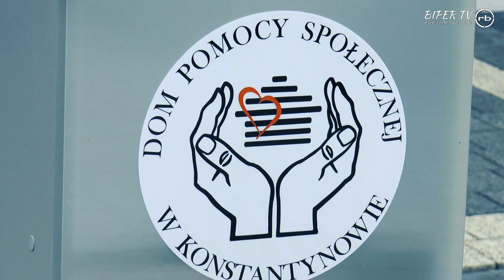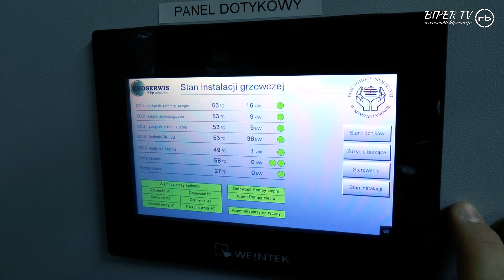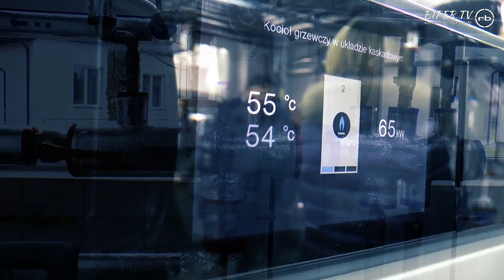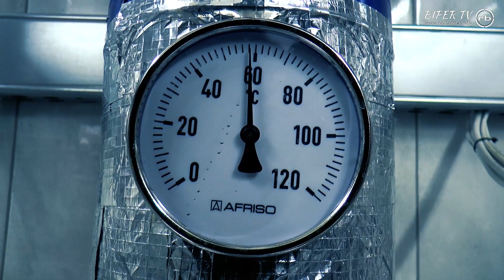Kompleksowa termomodernizacja Domu Pomocy Społecznej w Konstantynowie zakończona!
13 lutego 2020 r.